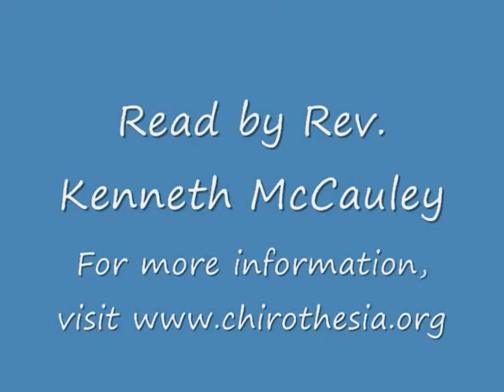An Invisible Bee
A poem by Rumi, translated by Coleman Barks, read by Kenneth McCauley